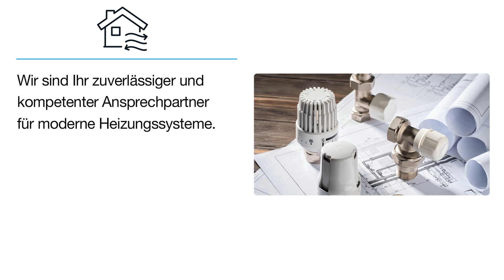Werwein Haustechnik | Heizungsmonteur in Mühlacker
Badsanierung, Notdienst, Kundendienst / Reparatur Öl und Gasheizung, Wärmepumpe,
Solar.

Werwein Haustechnik
Kanalstraße 16
75417 Mühlacker